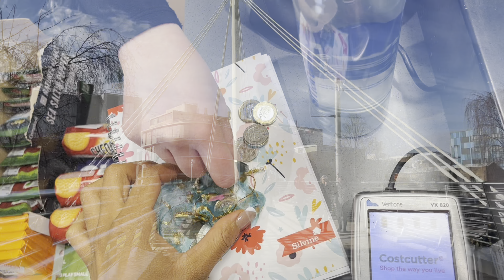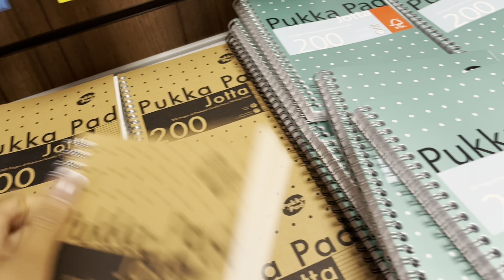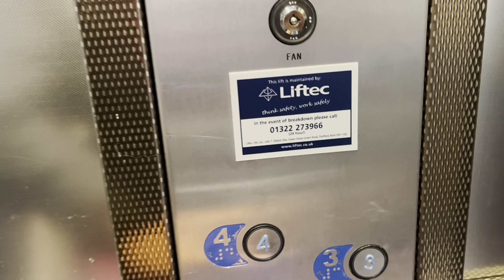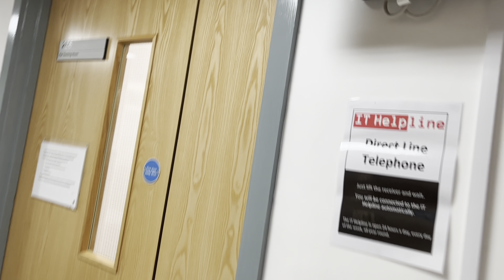First day as an msc international student in UK 🇬🇧 | My experience| Northumbria university.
First day as an msc international student in the UK| My experience| Northumbria university.

Hello guys welcome to my YouTube ..hope you guys are good?